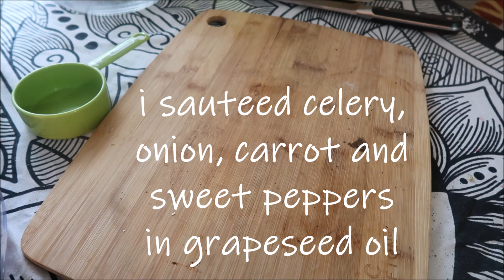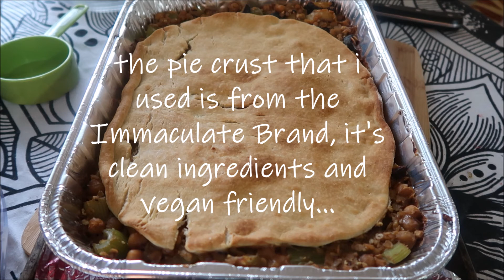Vegan Food For The Festive Season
welcome to a chill cooking with me vlog. i feel that times of celebration should really be embraced with the simplest of cooking, maybe just making larger batches. this gives you more time with family, friends and even just yourself at the end of it all. leave the fancy things for a day when you have a bit more energy or to spruce up a day off/weeknight meal :)

with the kind of year that 2020 has delivered us, we all deserve a break in the cooking department when it comes to difficulty in recipes...unless that's how you destress! i completely support you! that just isn't my jam.

soooo enjoy some chill music, knife cuts and delicious food *yay*

Hiya! I'm Conner: Chef, Yoga Instructor, Plant Based Nutrition Coach, Knowledge Seeker.

This channel is here as a platform to help all of us embrace wellness in a holistic way; by exploring through food, movement, mindfulness, travels, round-table-conversations and more! Goal? Bringing us back to a state of Collective Consciousness.

Have anything you wanna talk about?

My business Instagram has launched!

*currently in a 21 day plant based challenge, please join us! engage with a supportive community to help you add more plants to your diet or even to transition to a vegan lifestyle*

Jingle Bells (Lo Fi Version) - Jobii
Jacuzzi - Jobii